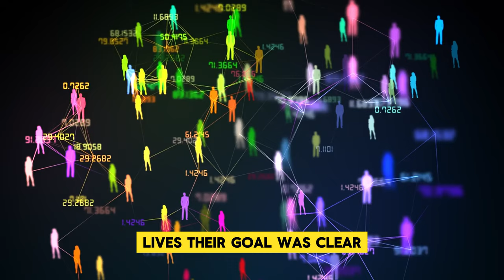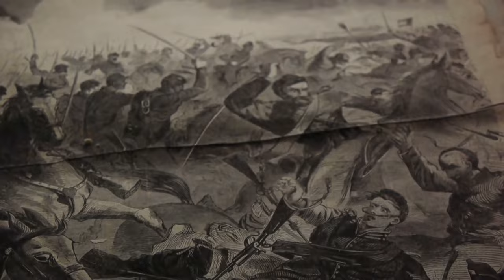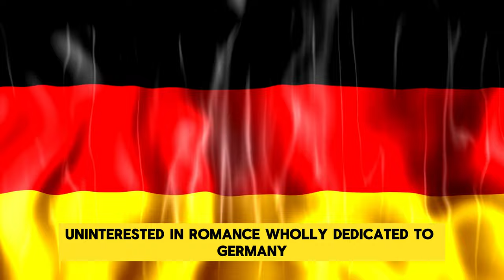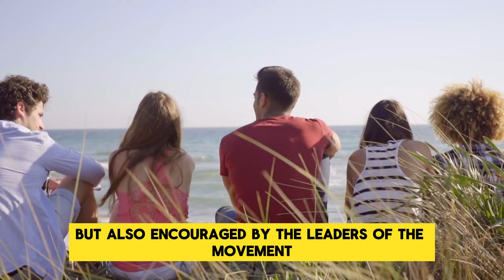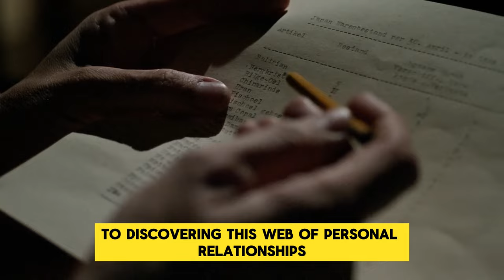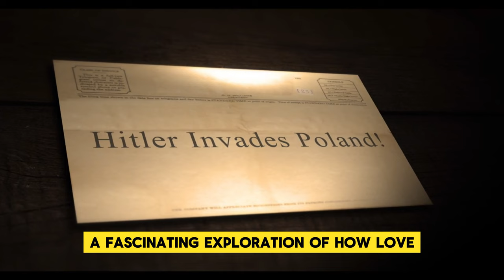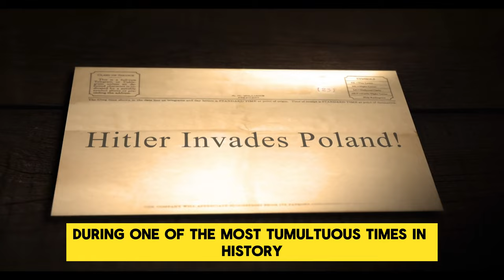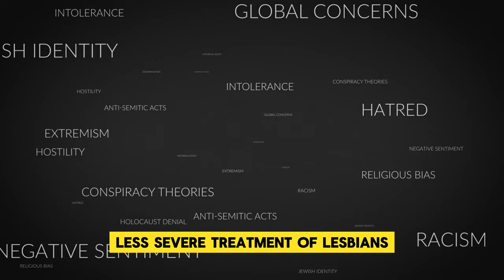Hitler's Inner Circle Love Scandal